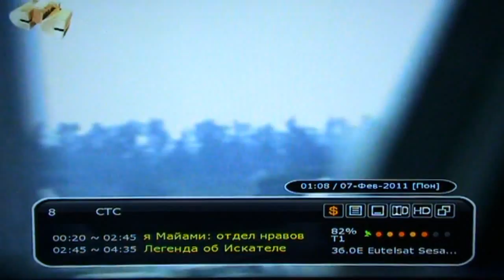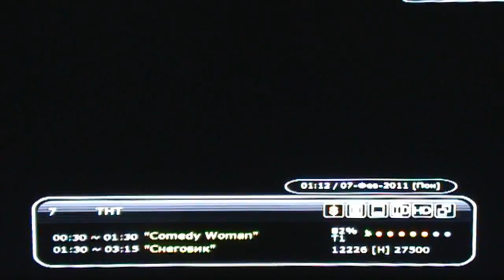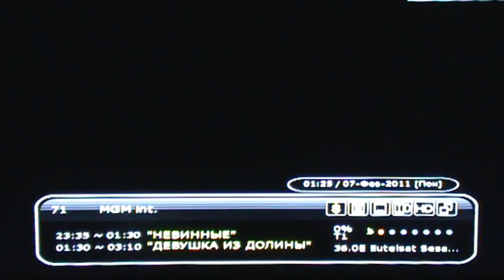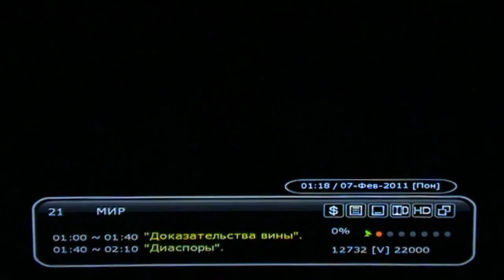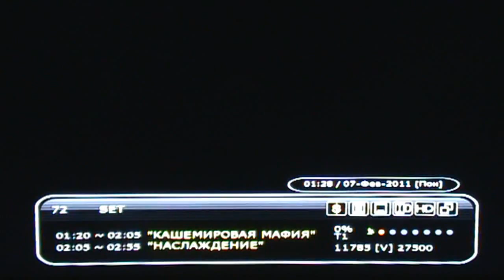Skyway DROID Часть-3 "ТВ(CAM/CS/FTA)"